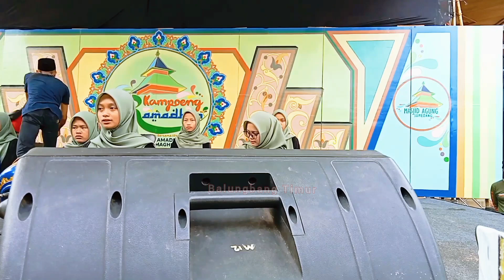Luar Biasa, Kompak dan Merdu, Grup Hadroh Nazmatunissa❗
Terlihat di halaman tempat Masjid Agung berdekatan dengan alun-alun Sumedang,

berbagai kegiatan yang di selenggarakan para pemuda remaja masjid yang tergolong organisasi IRMA (Ikatan Remaja Masjid Agung) menunjukan eksistensi bagi para remaja islam.

 Festival Hadroh Kampung Ramadhan.